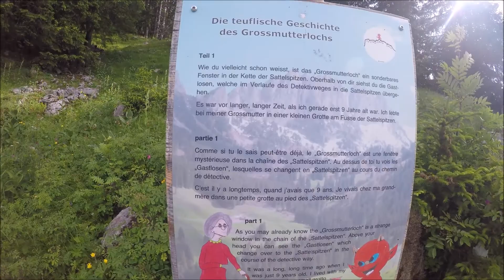Erlebnisweg Jaun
Erfahren Sie die teuflische Geschichte des Grossmutterlochs auf dem Erlebnisweg Jaun, bestehend aus 9 Posten. Diverse Preise werden am Ende der Saison unter den Teilnehmenden verlost. oder verlangen Sie diese bei der Kasse der Jaun-Gastlosen Bergbahnen oder beim Tourismusbüro Jaun.